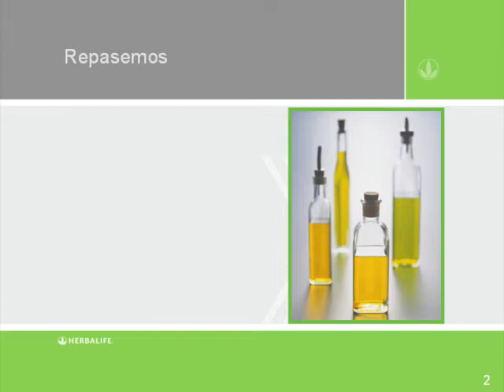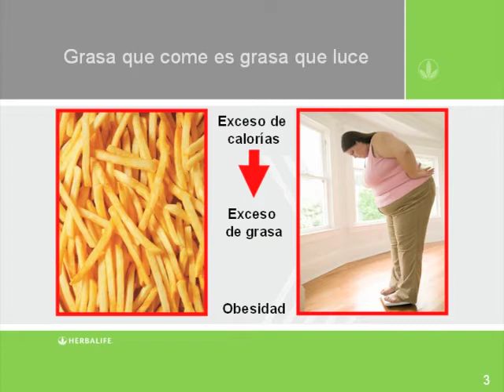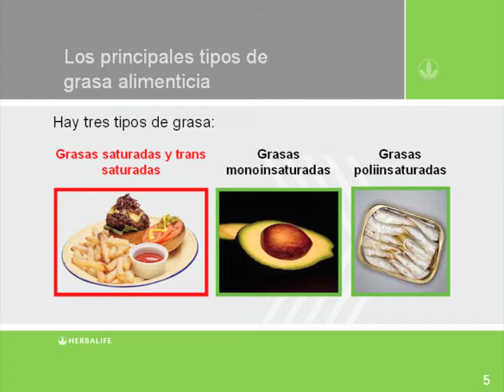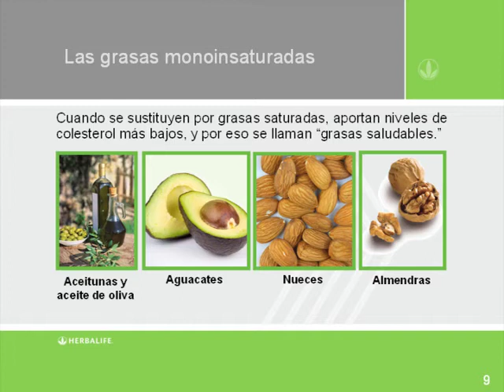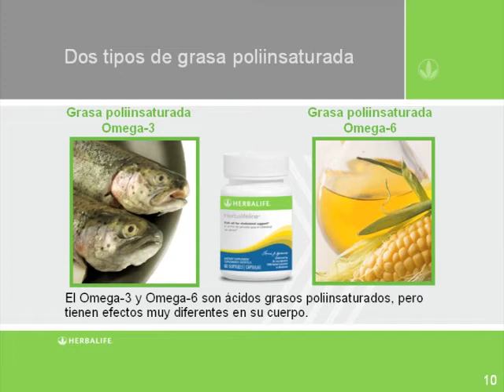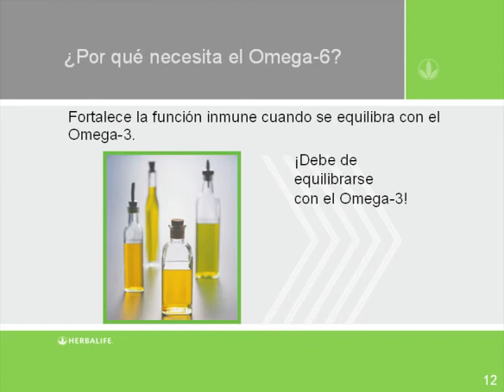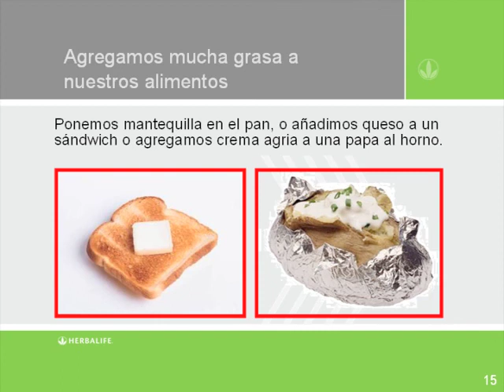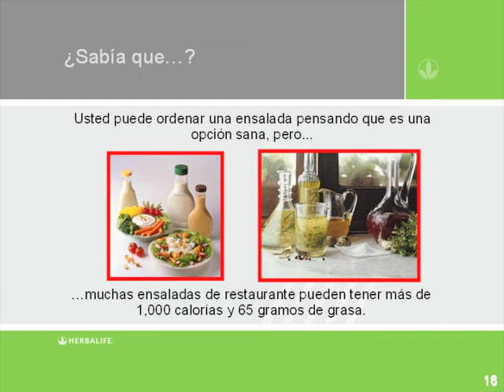4.2 Programa de nutrición. Módulo 4 - Lección 2